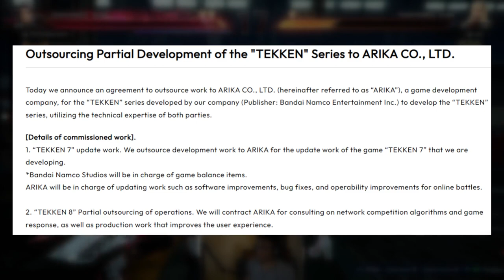IS IT GOOD? Tekken 8 CNT Beta Review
TEKKEN 8 CNT BETA IS FINALLY OVER BUT WAS IT GOOD?
I was luckily enough to get inside of the Tekken 8 closed beta test on PC. Before the Tekken 8 CNT ended I decided to give a review of my overall impressions of the game so far. Enjoy this Tekken 8 CNT Beta review as I share my thoughts on how I feel about the game so far!